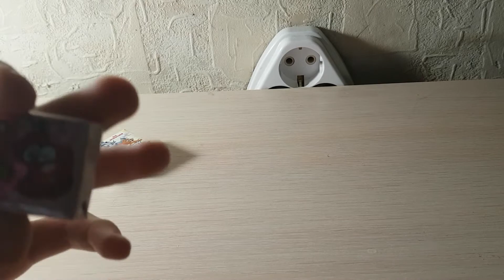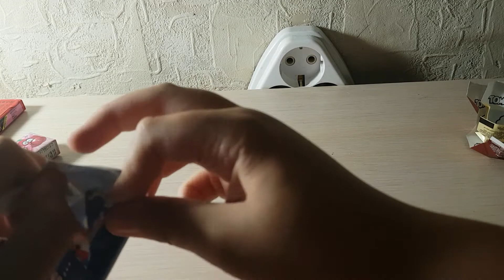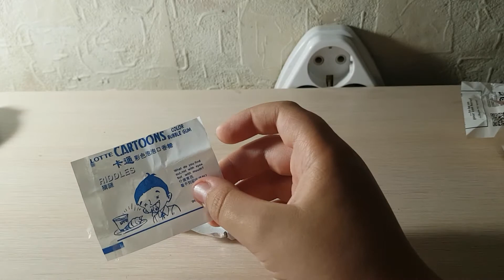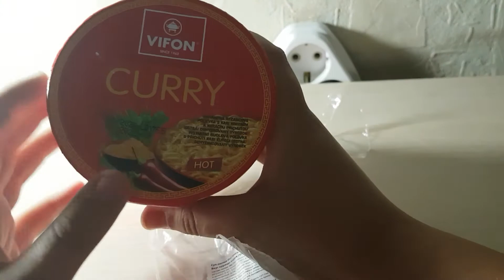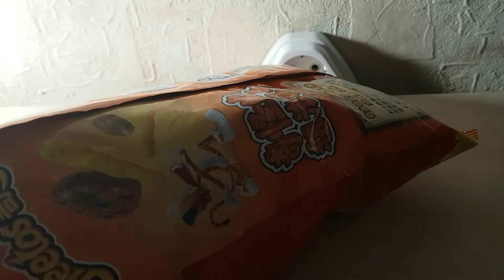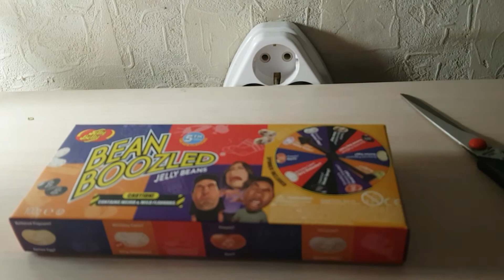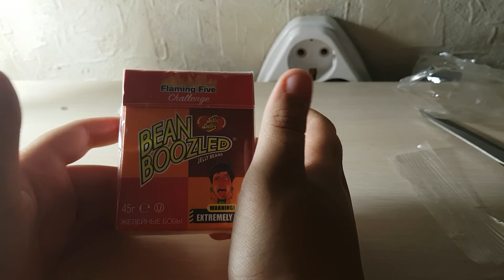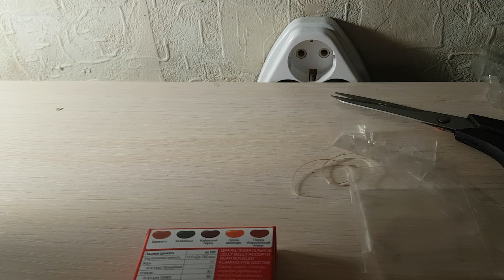СЛАДОСТИ ИЗ НИЖНЕГО НОВГОРОДА, ВСТРЕТИЛСЯ С АРТЁМОМ. АМЕРИКАНСКИЕ СЛАДОСТИ 3 - THE MOVIE 🎥🎥🎥